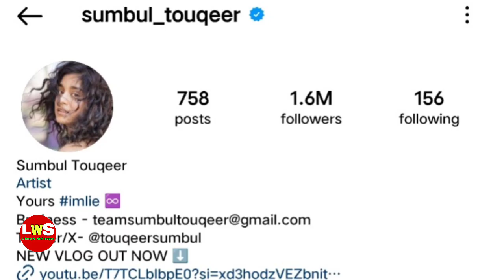Sumbul Touqeer And Mishkat Varma Age Gap, Kavya Serial